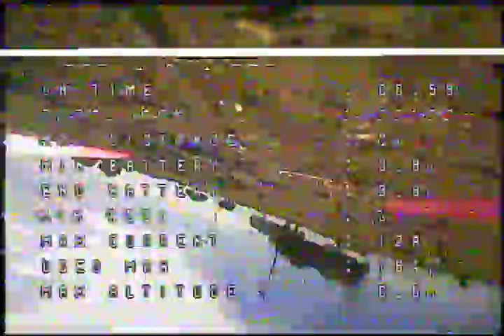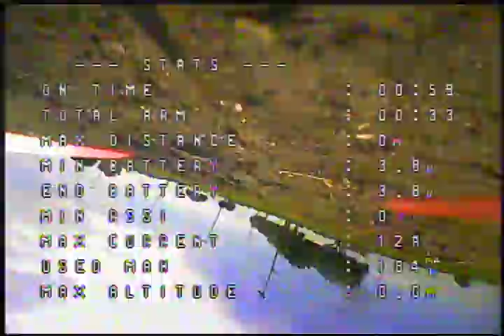Aurora A100 Not Durable High Point Park Plano Texas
Tried a 260mAh battery, then an 850mAh battery. Still disappointed that it’s not able to turle over. From the number you can see the throttle has to stay pretty high. I don’t believe you can fly horizontally with full pitch, even with full throttle. Hitting the post in the last clip made a motor unflyable. You can see the prop/motor won't move in the last clip. Definitely not durable.

PICT0152 154vlc